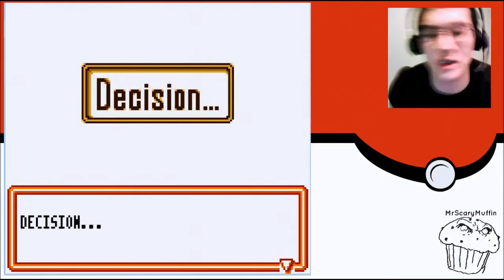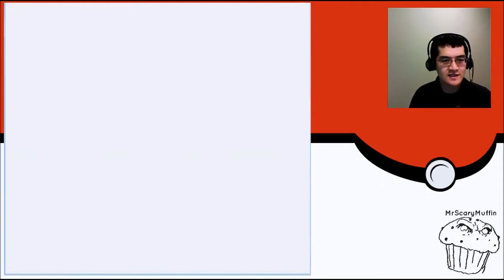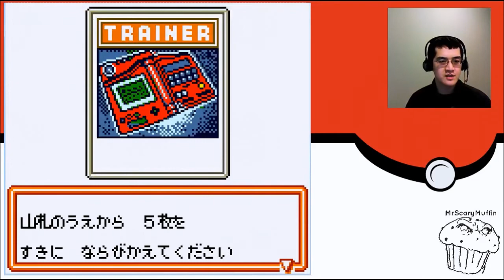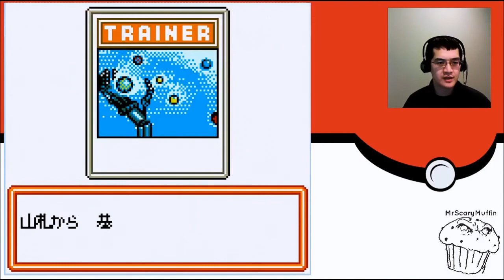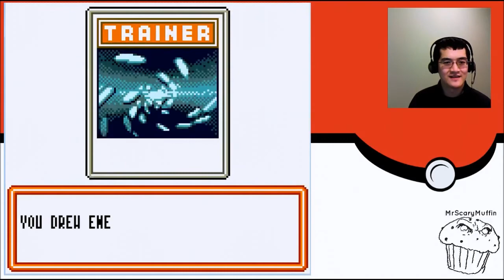Pokemon TCG (Gameboy Color 2) #4: Dismantle all the Things!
A bit of trouble at the Lightning gyms gets me to take a closer look at my decks...where I'll find a nice surprise!